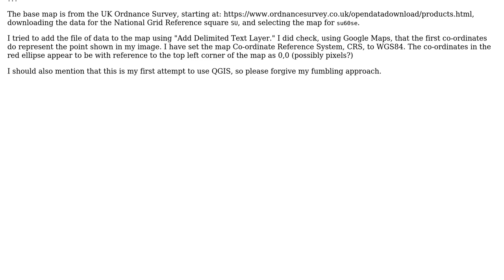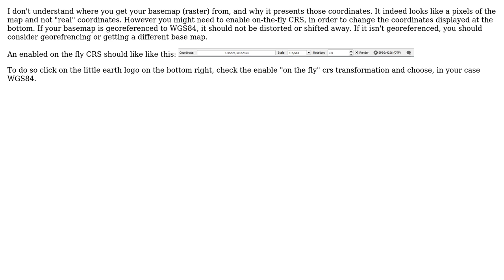GIS: Adding points defined by Latitude and Longitude to map using QGIS? (2 Solutions!!)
GIS: Adding points defined by Latitude and Longitude to map using QGIS?

With thanks & praise to God, and with thanks to the many people who have made this project possible! | Content (except music & images) licensed under CC BY-SA | Music | Images & others | With thanks to user nhopton user Harry Weston user dof1985 user Chris W and the Stack Exchange Network Trademarks are property of their respective owners. You are responsible for your own actions.